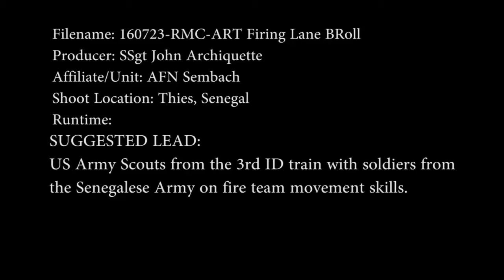160721-F-JA715-998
American and Senegalese fire teams advance in squad assault drills during African Readiness Training. [779S7D1_F7EYOXWMF_fc.mov]